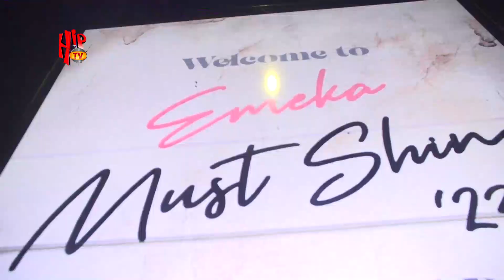Don Jazzy, Odumodu Blvck, and others turn up for Blaqbonez EMEKA MUST SHINE album listening party